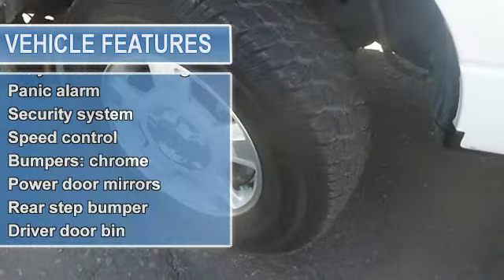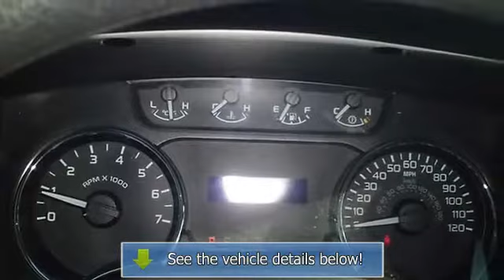2011 Ford F-150 - Jack Key Las Cruces Chrysler Jeep Kia - Las Cruces, NM 88001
Jack Key Las Cruces Chrysler Jeep Kia
1840 N Main St

For Sale: 2011 Ford F-150
VIN: 1FTFX1EF6BFC92522
Engine: 5.0L V8 FFV
Drivetrain: 4WD
Transmission: 6-Speed Automatic Electronic
Mileage: 7,794
Color: Oxford White (exterior)  (interior)

Features:
5.0L V8 FFV and 4 Wheel Drive. Reliable! Terrific for work! Creampuff! This charming 2011 Ford F-150 is not going to disappoint. There you have it, short and sweet! Buying a truck with numerous previous owners can be a little risky, but no worries here on this great one-owner F-150. Awarded Consumer Guide's rating of a Large Pickup Best Buy in 2011. New Car Test Drive called it ""...comfortable on bumpy streets around town, over rugged terrain like construction sites, farms and utility roads, and on the open highway..."" Quite simply, warehouse pricing saves you time and money!!  Call today or come by for a test drive.